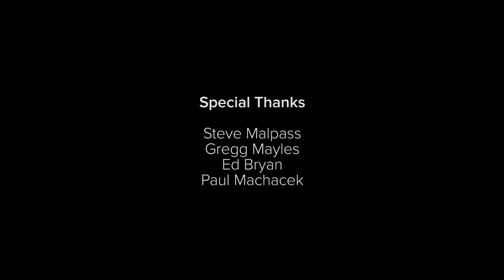Banjo-Tooie (2000) - 'The Making Of'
This is a behind the scenes look at the making of shared by Rare as part of a series called Rare Revealed.

"Two years after Banjo Kazooie, Banjo and the gang are playing cards when an earthquake happens. Eagerly Mumbo goes out to investigate. He sees two hideous witches reviving Grunty. Mumbo goes back to investigate. Grunty shoots a laser beam at Banjo's house. Mumbo warns everyone but Bottles doesn't belive him. Grunty blows up Banjo's house with Bottles inside and sets off to get her body back. Motivated by revenge Banjo sets out to stop Grunty and revive Bottles." - GameFAQs

Banjo-Tooie was developed by Rare and published by Nintendo in 2000. These videos are very difficult to find now, and it gives some great insight into the hard work put into some of our favourite games, so I wanted to share. It would be a shame if they were lost to time.